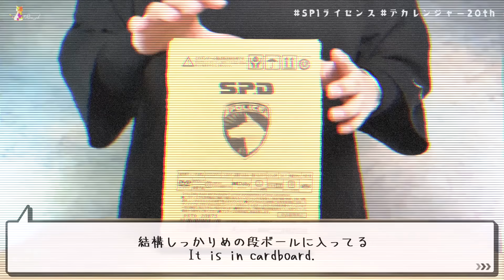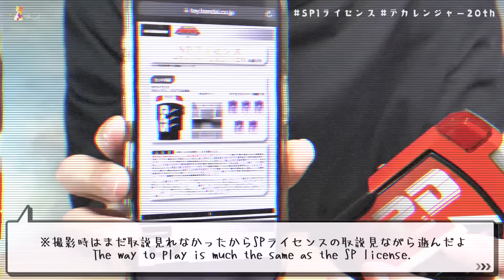SP1ライセンス レビュー【デカレンジャー 20th】/SP1 Licence Unboxing | Dekaranger 20th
00:00この動画は14才以上のユーザーを対象としています
00:21届いたゾ
01:14開けたゾ
02:58ノーマルモード/NormalMode
04:36ボイスモード/VoiceMode
06:01劇中ボイス/Voice
06:44ジャッジメント/Judgement
07:44感想

Blu-ray特捜戦隊デカレンジャー20th ファイヤーボール・ブースター SP1ライセンス版

DVD特捜戦隊デカレンジャー20th ファイヤーボール・ブースター SP1ライセンス版

使用BGM

使用素材

That was silly as Fuck!